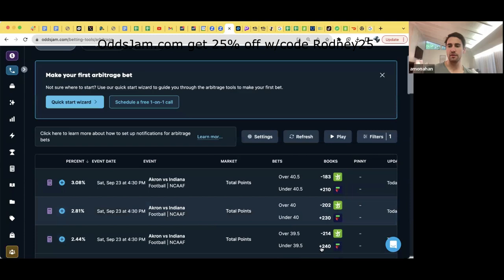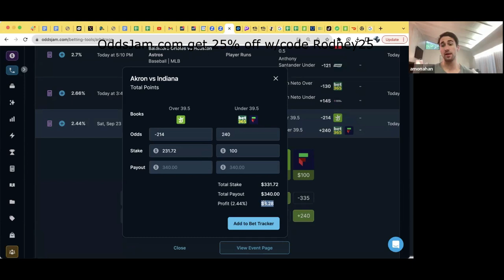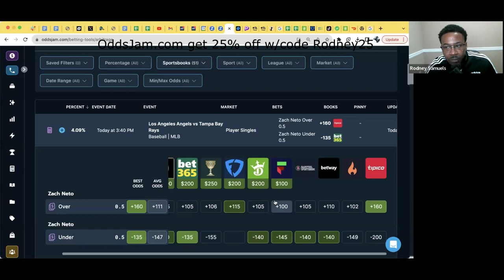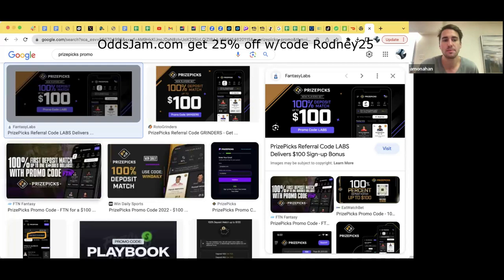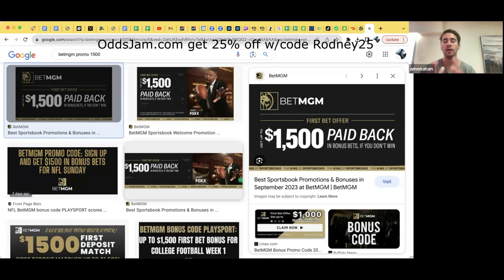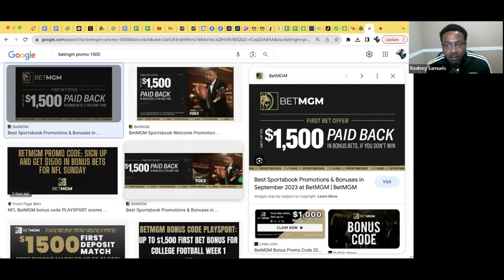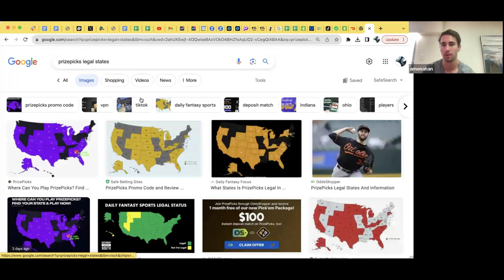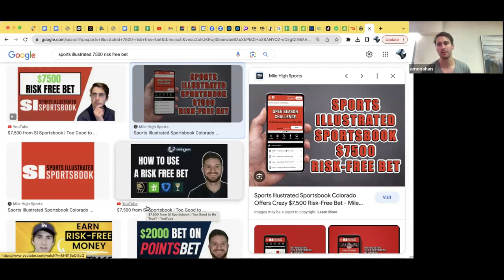💰Never Lose a Sports Bet Again With This.....💰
💰💰You can sports bet online (not just prop bet) in all 50 states here at Bovada

Sports betting online can be a very lucrative business model if you are skilled and knowledgeable. In this video I talk to Alex Monahan, one of the founders of Odds Jam. Odds Jam helps sports betters get an edge by finding "mistakes" or discrepancies between sportsbooks when creating their odds. Using this website you can bet on sports using the arbitrage method which will result in you making a profit on every bet Odds Jam displays in the arbitrage section.